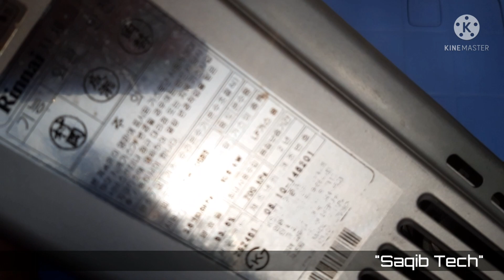Very easy fixing of Rinnai gas water heater | Conversion of gas type of gas geyser